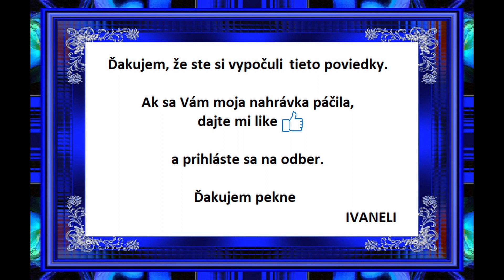BIBLIA PRE DETI - Starý zákon - časť 2/10 (7 audio príbehov)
Abrahám, Sodoma a Gomora, Soľný stĺp, Narodenie Izáka a Izmaelov život, Obetovanie Izáka, Rebeka, Narodenie Jakuba a Ezaua.